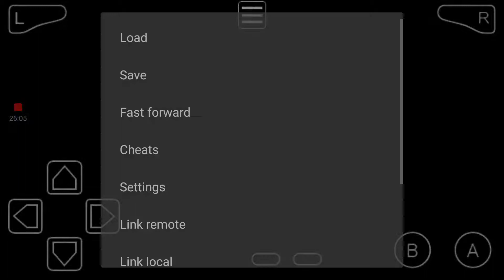Pokemon League of Legends LP 10 the desert of a place.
We explore and not much else. Have a wonderful day.